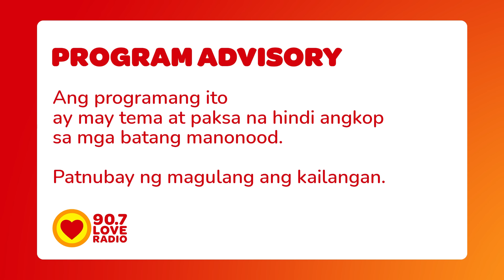Hinahanap ko ang sagot kung bakit bigla niya 'kong iniwan... - Raqi's Secret Files (June 24, 2024)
Hanggang ngayon ay hinihiling ng ating sender na si Lily na makakuha siya ng closure mula sa taong nang-iwan sa kanya.

3pm-5pm